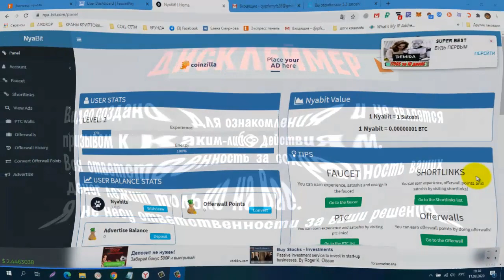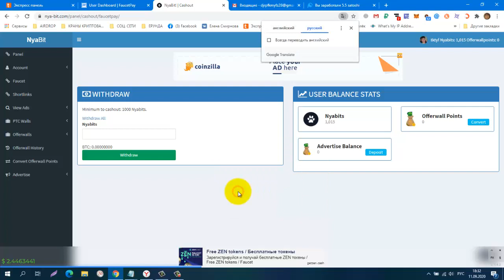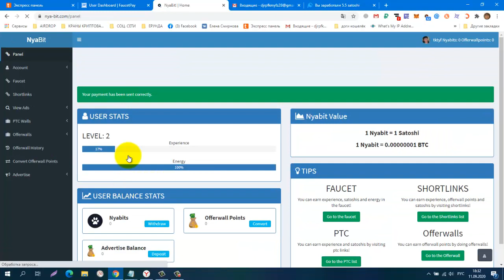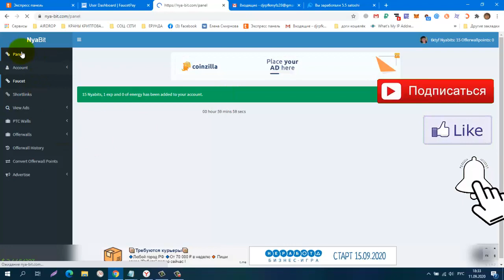Без вложений Новый Букс Nyabits, Проверяю на Вывод! Платит Инстант!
вывод от 1000 sat на Faucetpay
КОШЕЛЁК payeer.
Perfect Money (Перфект Мани).
обменник Magnetic Exchange
регистр.
постепенно будут добавляться новые краны.